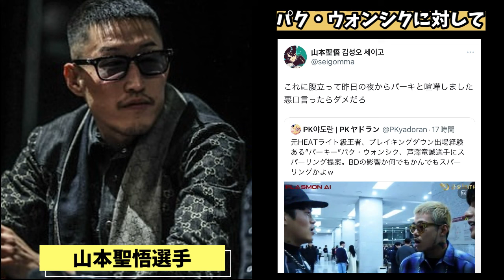「芦澤竜誠と〇〇が裏で揉めています」ブレダウのメイン選手と芦澤竜誠が裏で大喧嘩 ブレイキングダウン 朝倉未来